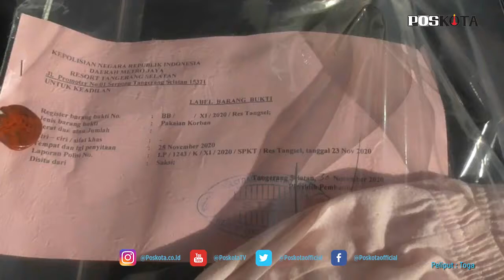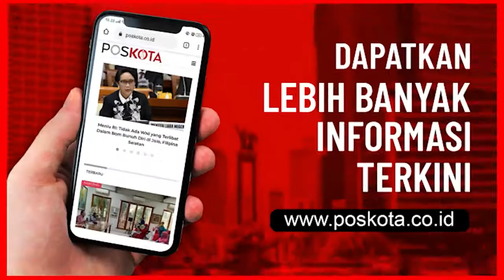PELAKU PENCABULAN BOCAH 10 TAHUN DI JURANGMANGU DITANGKAP POLISI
Pelaku pencabulan bocah 10 tahun di Jurangmanggu Timur, Pondok Aren, Tangerang Selatan mengaku memiliki ketertarikan kepada bocah dibawah umur. Hal tersebut diungkapkan Kasat Reskrim Polres Tangerang Selatan, AKP Angga Surya Saputra.

"Jadi motifnya adalah bahwa memang tersangka memiliki ketertarikan sendiri terhadap perempuan terutama terhadap anak," ujar Angga saat rilis di Mapolres Tangsel, Selasa (1/12/2020).

Angga menuturkan bahwa SA pernah melakukan 10 kali tindak pidana lain sejak tahun 2017.